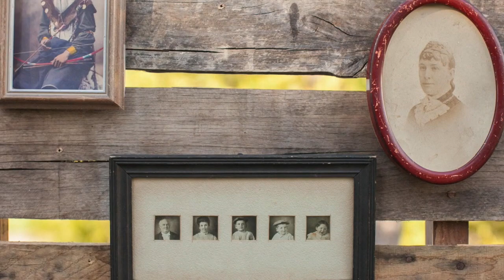Native American Styled Wedding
Tee pees, 3 generations of beautiful Native American women, gorgeous handmade fashions, cool decor and, wait for it. live wolves. What more could you possibly want out of a fashion editorial shoot!? We are so very proud to bring you Native American Beauty an exclusive SanDiegoWedding.com / lovetotallyplanlocally editorial styled shoot.

What if history had been different and we all now lived with the beauty and gravity and meaning of Native American artwork woven into our everyday aesthetic and fashion?

With full respect and honor to all tribes we present our exclusive styled shoot "Native American Beauty". Three generations of beautiful Native American women and our beautiful wolf models (who are of course 100% pure blood Native American)!  We asked one of our favorite photography team, Suzanne and Mike Ofeldt of SheWanders, to capture this shoot's richness and soul as only they could.

"Everything the Power of the World does is done in a circle. The sky is round, and I have heard that the earth is round like a ball and so are all the stars. The wind, in its greatest power, whirls. Birds make their nests in circles, for theirs is the same religion as ours. The sun comes forth and goes down again in a circle. The moon does the same, and both are round. Even the seasons form a great circle in their changing and always come back where they were. The life of a man is a circle from childhood to childhood, and so it is in everything where power moves." ~Black Elk, Oglala Sioux.

Creative Credits:

Photography: SheWanders

Art Direction: Love Your Show, Inc. / SanDiegoWedding.com

Tee Pees: Under Canvas Events

Fashions: Sicilian Gypsy Custom Made Designs

Traditional Bridal Gowns:

Hair and Makeup: Jennifer Bueno

Venue: Hyatt Regency Mission Bay Resort

Furniture and Design Details: Lauren Sharon Vintage Rentals

Wolves: Project Wildsong

Florals:  San Diego Floral Design

Custom Props (Feather Chandlier + One Tribe Flag) : Love Your Show, Inc

Jewelry: Justine M Couture

Video: Stockham Media

Metallic Tattoos:  TattooFun

Assistant Stylists: Savannah Mendoza, Jessica Hairston, Bryanna Watkins

Models: Our Matriarch Roseanne Apodaca, Young Woman / Daughter:  Nicole List  and Grandaughter Child Spirit Personified: Antoinette